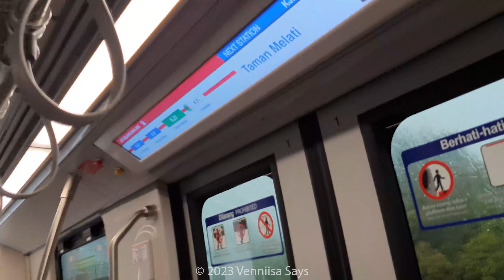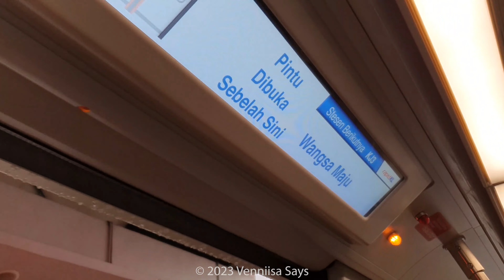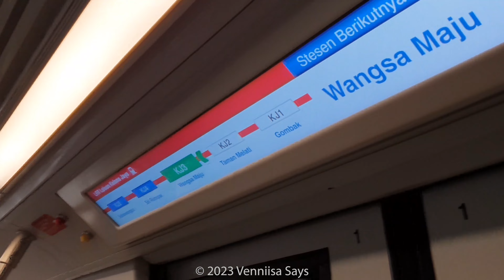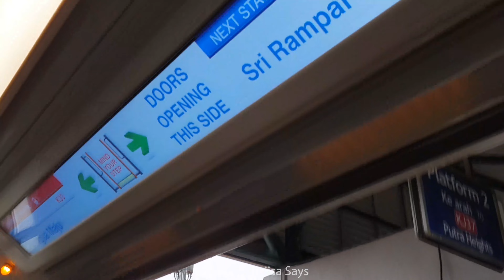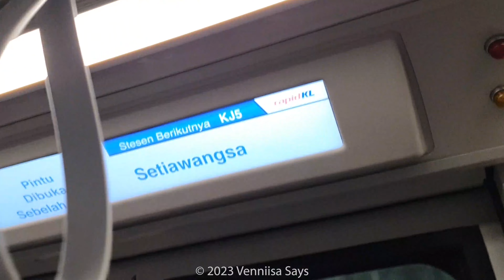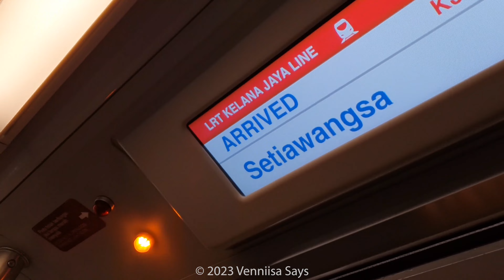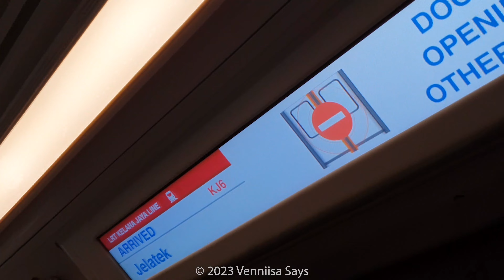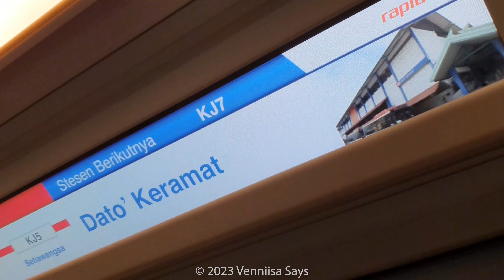LRT KELANA JAYA LINE FROM GOMBAK TO PASAR SENI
Rode Set: KLAV Set 33
From: Gombak to Pasar Seni

The LRT Kelana Jaya Line (Previously known as PUTRA LRT) is the fifth rail transit line and the first fully automated and driverless rail system in the Klang Valley area and forms a part of the Klang Valley Integrated Transit System. Servicing 37 stations, the line has 46.4 km of grade-separated tracks running mostly on underground and elevated guideways. The LRT Kelana Jaya Line (Previouly known as PUTRA LRT), it is currently operated by Rapid Rail, a subsidiary of Prasarana Malaysia. The line is named after its former terminus, Kelana Jaya station. The line is numbered 5 and colored Ruby on the official transit map.